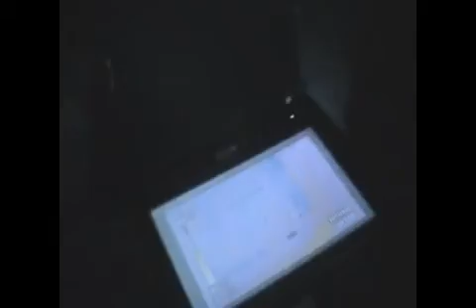thermographie aerienne parc disneyland paris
fusion chaîne vidéo de 2010

Thermographie infrarouge aérienne par ballon captif de 23 bâtiments technique de Disneyland paris. Sur cette vidéo la thermographie de l’hôtel du newport bay